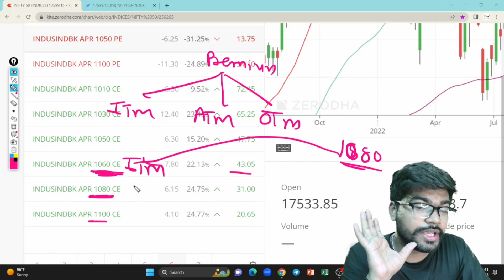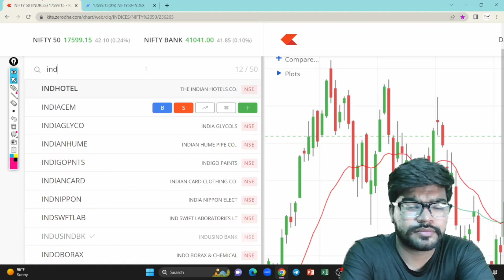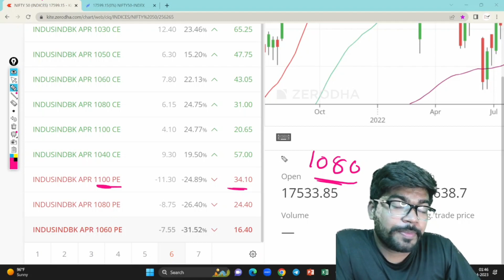ITM OTM ATM Options Explained | Types of Option Trading |Option Buying Selling | Option Trading Ep05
55 ema swing trading strategy,